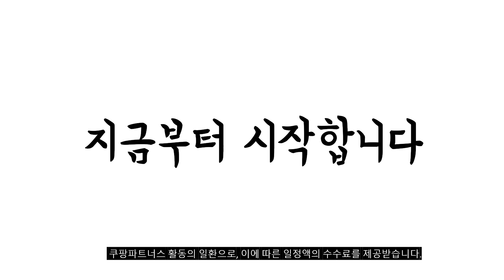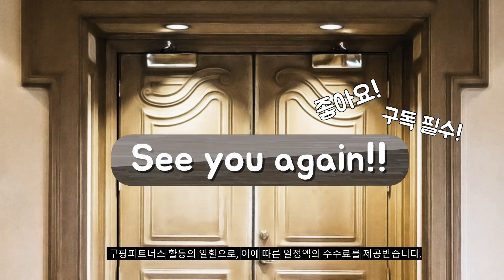2023년 무타공벽걸이 판매 추천순위 BEST10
❤️❤️❤️ 무타공벽걸이 구매 가격 평점 리뷰 정리해 봤어요! ❤️❤️❤️
[00:06]
10위. 원프라이스 접착식 원목 매직후크 롱타입 10p 오크 [9,400원]

[00:11]
9위. 더깔끔 접착식 매직후크 투명 10개 [6,800원]

[00:17]
8위. 무타공 벽걸이TV 브라켓 셀프부품 (티비 88인치 이하) [155,000원]

[00:22]
7위. 코멧 홈 강력 벽걸이 후크 8개입 [7,280원]

[00:28]
6위. SKY 웰 알루미늄 헤드폰 스탠드 거치대 실버 [9,900원]

[00:33]
5위. 앱코 BONITA PC 스피커 SP-1 블랙&화이트 [5,900원]

[00:39]
4위. 마벨인홈 무타공 벽 욕실 걸이 후크 5p [11,200원]

[00:44]
3위. 무타공 벽걸이 TV 브라켓 셀프설치 [필수]무타공브라켓 (콘센트높이60cm이상) [155,000원]

[00:50]
2위. 살림마왕 무타공 액자 시계 걸이 투명 10개 [8,800원]

[00:55]
1위. 코멧 홈 강력 벽걸이 후크 5개입 [4,990원]